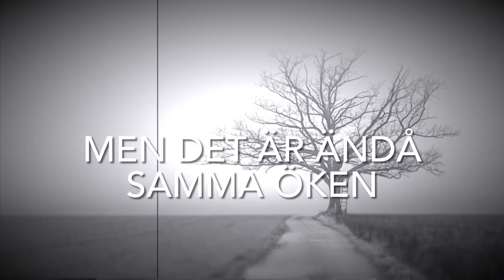Mattias Blomqvist, Sions heta Sand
Text & musik: Mattias Blomqvist, inspelad på Pullmyfinger Recordings, producent, trumslagare , klaviatur och bas: Anders Baeck, mixning: Pelle Baeck